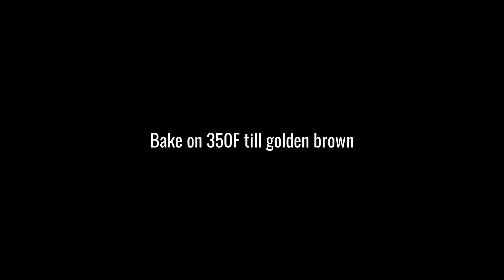"Envelopes" with Cinnamon Apples Filling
Ingredients:
farmer cheese 150g
sugar 80g
flour 250g
1 egg
8g vanilla sugar
pinch of salt
1-2 apples
2TBsp sugar
1/2tsp cinnamon
1egg+1Tbsp milk for egg wash